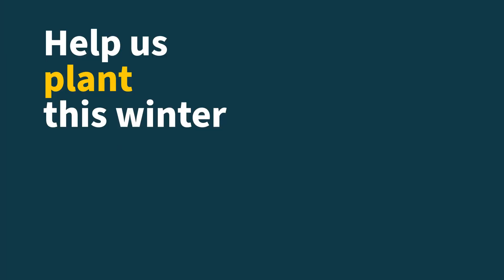Winter Planting 2023 – Belmont Regional Park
This year we’re planning to plant almost one million trees, shrubs and grasses in our parks, alongside our rivers and across the whenua. Ranger Jo tells us about the start we’ve made in Belmont Regional Park alongside Porirua City Council, Ngāti Toa (mana whenua) and Ngahere Korowai.